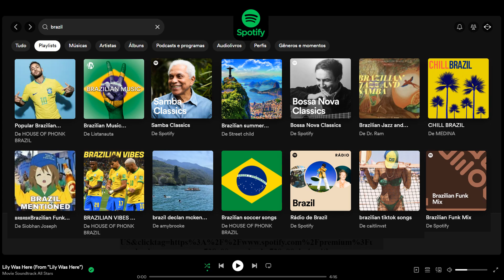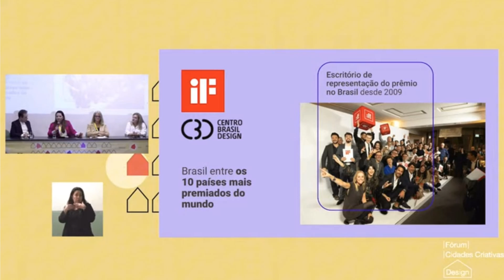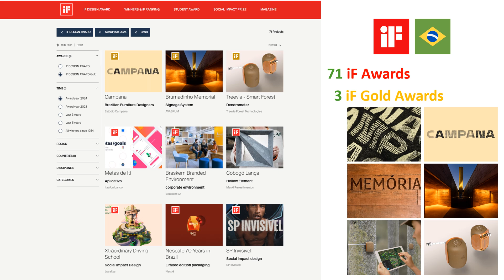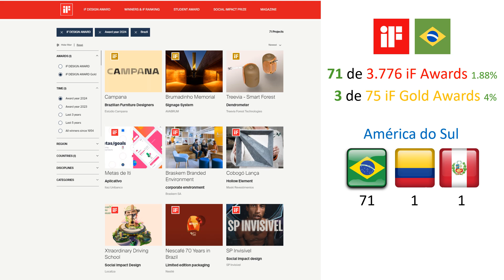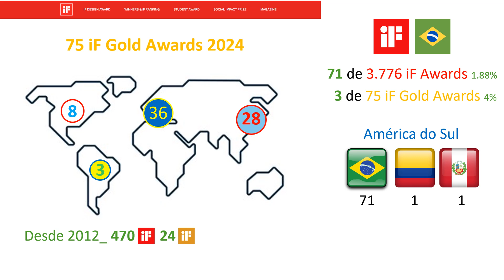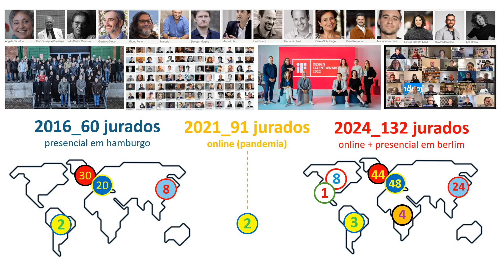Palestra Design Brasileiro Abroad :: A Percepção do Design Brasileiro no Exterior, por Bruno Porto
Design Brasilêro Abroad :: A Percepção do Design Brasileiro no Exterior :: Palestra de Bruno Porto no Fórum Cidades Criativas do Design 2024, realizada em 06 de Julho de 2024 em Brasília.